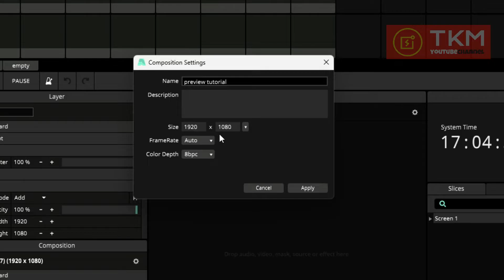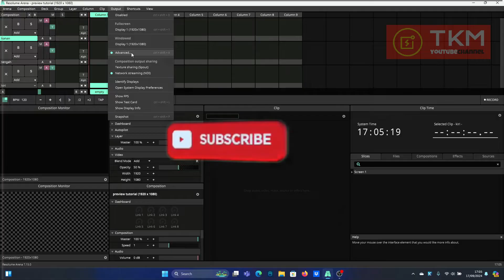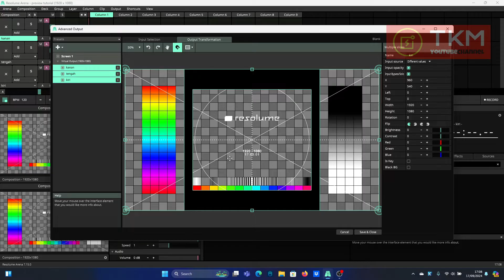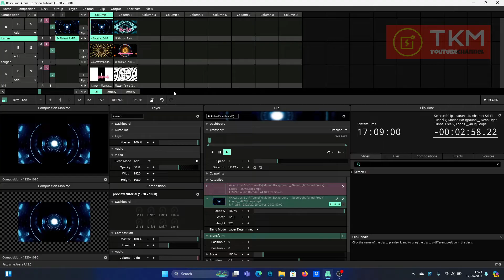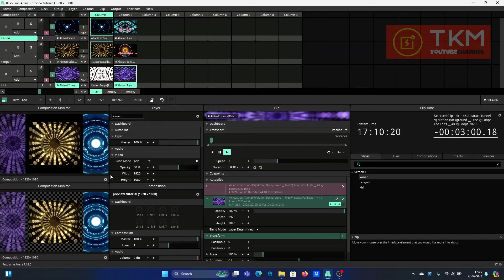Cara menampilkan Preview Pada Output Monitor || Resolume Tutorial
Resolume Verrsi Murah silakan Kunjungi toko kami di link berikut

Untuk menampilkan preview pada output monitor di Resolume, kamu bisa mengikuti langkah-langkah berikut:

1. **Buka Resolume**: Pastikan kamu sudah membuka software Resolume.

2. **Pengaturan Output**:
   - Pergi ke menu `Preferences` dengan menekan `Ctrl + ,` (Windows) atau `Cmd + ,` (Mac).
   - Pilih tab `Output`.

3. **Atur Monitor**:
   - Di bagian `Output`, kamu akan melihat pilihan untuk memilih monitor output.
   - Pilih monitor yang ingin kamu gunakan untuk preview. Biasanya, monitor kedua akan digunakan untuk output utama.

4. **Menampilkan Preview**:
   - Di bagian `Composition`, pastikan ada panel preview yang aktif. Jika belum terlihat, kamu bisa mengaktifkannya dengan mengklik ikon preview (biasanya berbentuk layar).
   - Setelah itu, pastikan kamu menekan tombol `Preview` di layer atau clip yang ingin ditampilkan.

5. **Set Output**:
   - Kembali ke tab `Output`, atur resolusi dan pengaturan lain yang sesuai dengan kebutuhan presentasimu.

6. **Test Output**: Cobalah untuk memutar clip dan lihat apakah preview muncul di monitor yang telah kamu atur.

Dengan langkah-langkah di atas, kamu seharusnya bisa menampilkan preview dengan baik di Resolume. Jika ada masalah lebih lanjut, jangan ragu untuk bertanya!

Resolume VJ Software
Resolume Wire Tutorial - Accumulate & Infinity
Resolume Arena Tutorial - Monitors
Tutorial Dasar Resolume_Part 1
Tutorial Resolume - beberapa keluaran layar ditampilkan di monitor tampilan